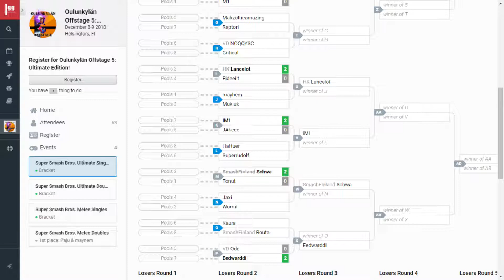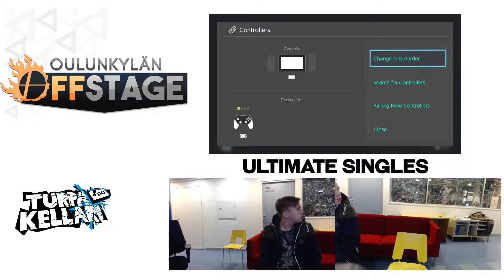Oulunkylä Offstage Smash Ultimate Bracket HAM vs Wilson